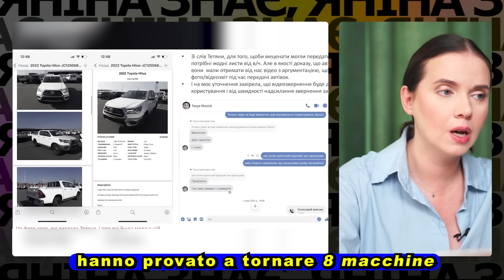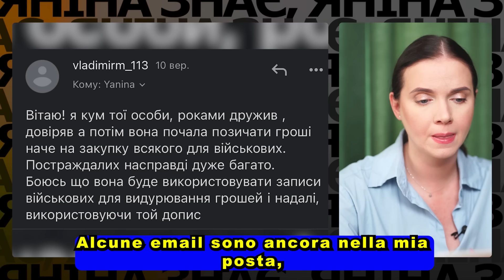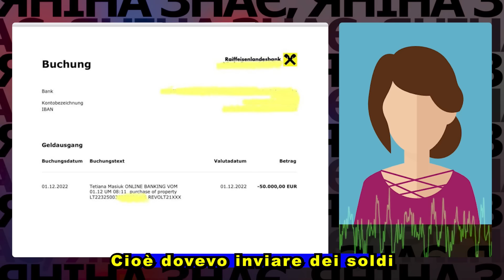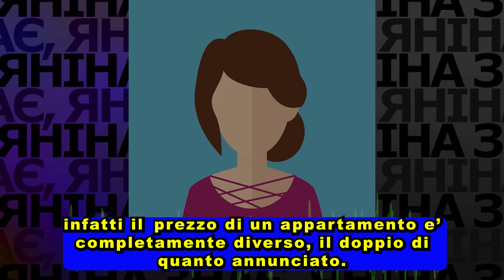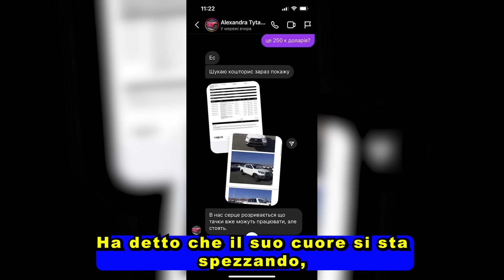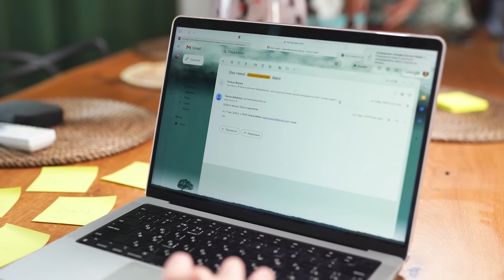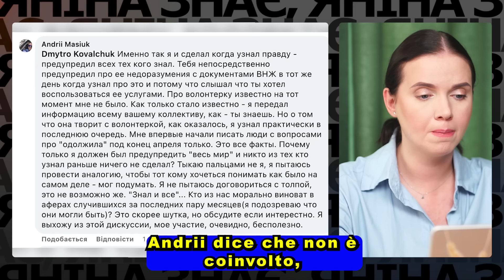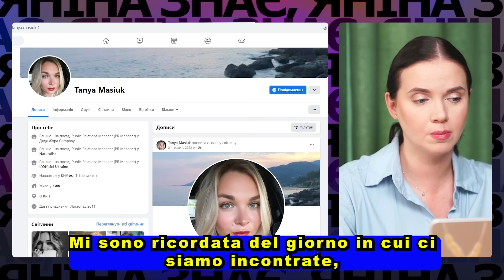⚡STOP A UNA TRUFFA PERICOLOSA! Yanina Sokolova ha denunciato una frode su larga scala in Italia!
Questo video parla di una truffatrice di nome Tetiana (Tanya) Masiuk. Mentre viveva in Italia, ha già truffato decine di ucraini con ingenti somme di denaro. Per molto tempo, durante almeno un anno e mezzo dall'invasione su vasta scala della russia, ha ingannato gli ucraini, anche parenti e amici vicini. Le vittime le hanno prestato dei soldi come presunta volontaria dell'esercito ucraino e per l'acquisto di appartamenti, ma non hanno ricevuto nulla in cambio. La famosa giornalista ucraina Yanina Sokolova smaschera la truffatrice.

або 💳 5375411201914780